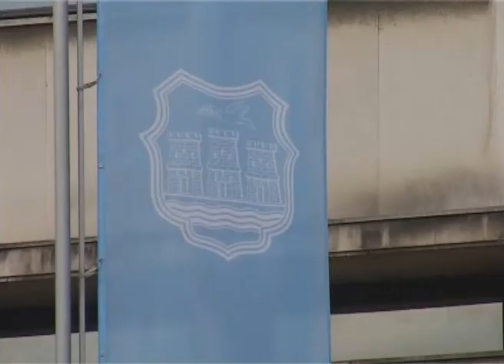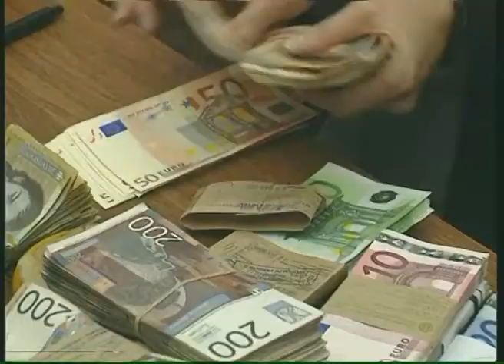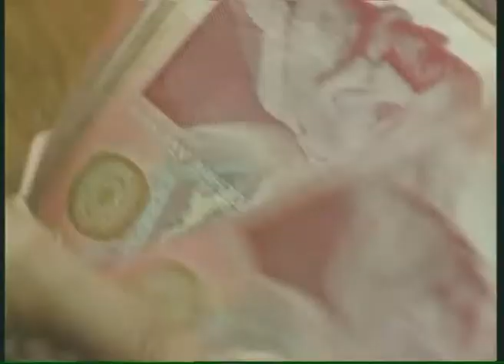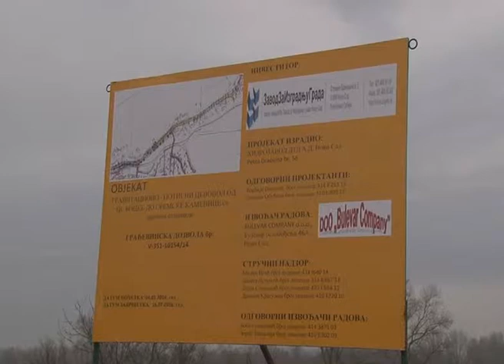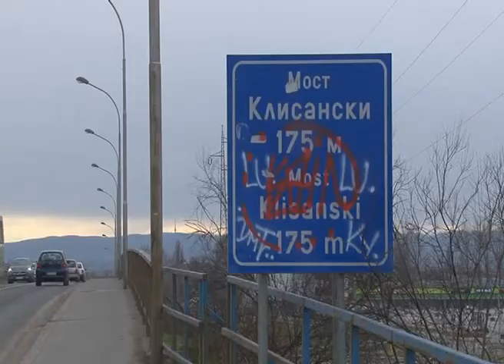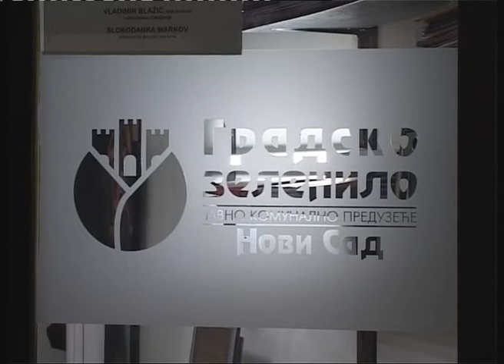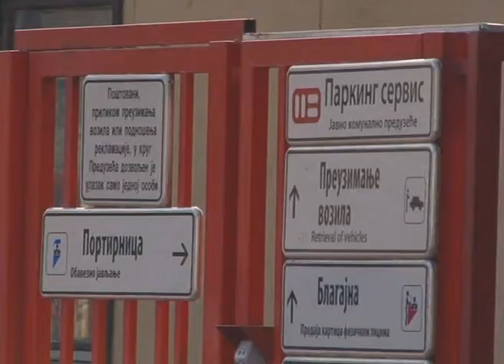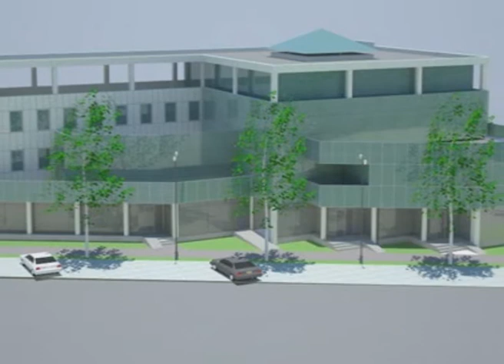TV KANAL 9, NOVI SAD: HRONIKA SKUPŠTINE GRADA, 27.09.2016.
U utorak, 27. septembra održana je VII sednica Skupštine Grada Novog Sada na čijem su se dnevnom redu nalazile 64 tačke.